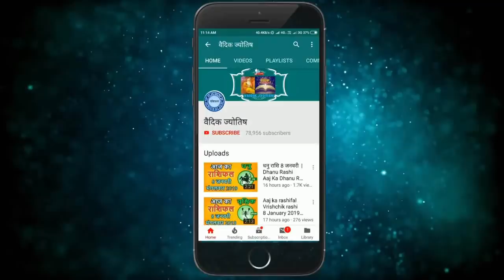कुम्भ राशि 28 जून रविवार | Aaj Ka Kumbh Rashifal | Kumbh Rashi 28 June 2020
28  June kumbh rashi
kumbh rashiJune 2020
Dainik Rashifal,Horoscope,Astrology
28  जून   कुम्भ राशि
आज का राशिफल कुम्भ राशि
कुम्भ राशिफल